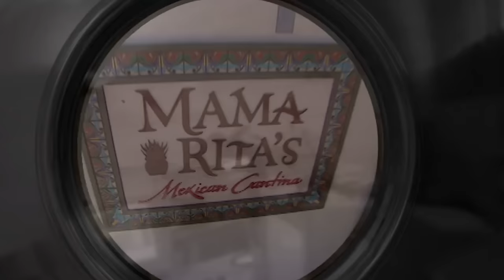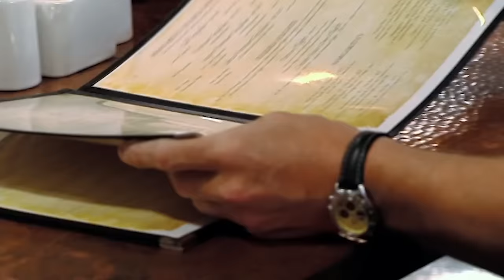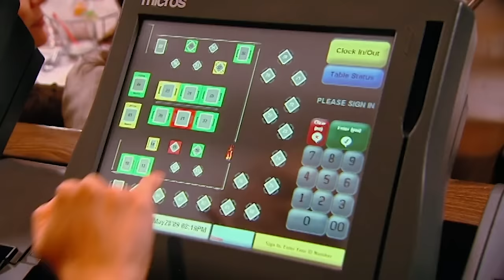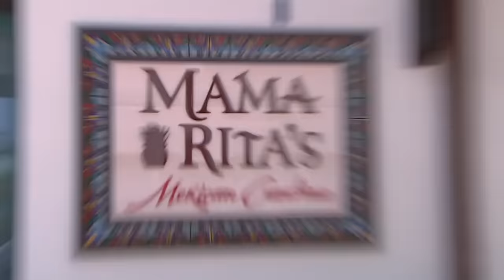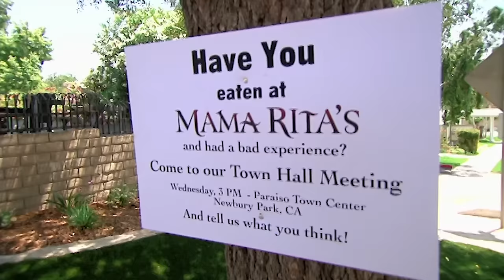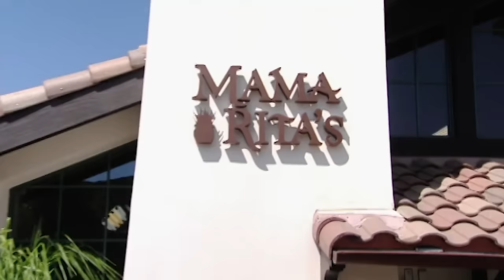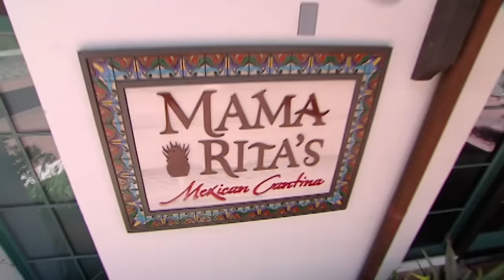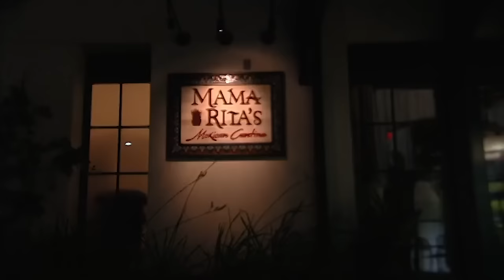Owner Gets A Reality Check From Ramsay! | Full Episode S3 E8 | Kitchen Nightmares | Gordon Ramsay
Gordon travels to Newbury Park in Southern California to Mexican restaurant Mama Ritas. Owner Laura ran an incredibly successful catering business for years before transferring her skills to running a restaurant, but she has failed to grasp that the two things are very different beasts.